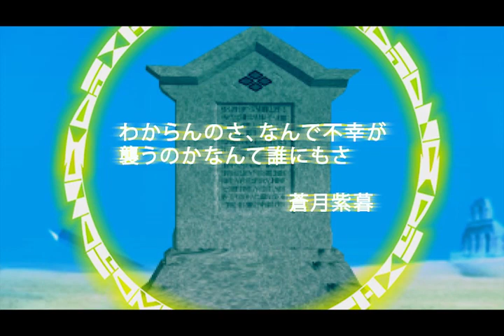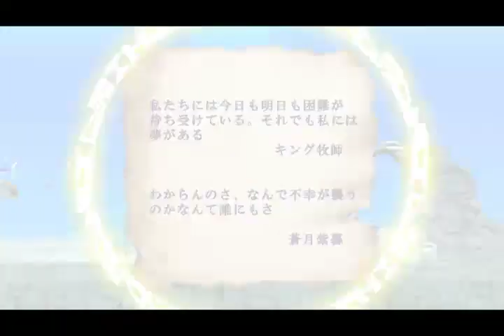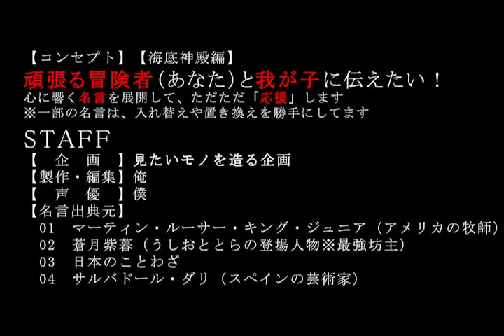【強くなれる】 コトバチカラ281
【名言】
やる気が出る言葉。癒やしの言葉。明日のための言葉。今日も頑張る冒険者（あなた）のために。心に力湧く名言

【出典元】キング牧師,蒼月紫暮,日本のことわざ,サルバドール・ダリ

【S E】
「ニコニ・コモンズ」

254 その２」鴨頭嘉人,マルクス・アウレリウス・アントニヌス,パスカル,ニール・ヤング
218 その３」トーマス・フラー,ドストエフスキー,坂本龍馬,鴨頭嘉人
217 その２」岡本太郎,マイケル・デル,ジョブズ,やなせたかし
216 その１」アインシュタイン,勝海舟,バートランド・ラッセル,松岡修造